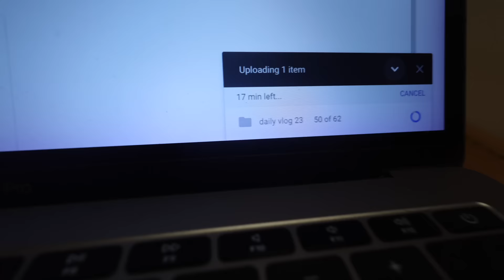Surprising Shaji eattan with New Phone 🥰| Daily Vlog 026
Love you shaju eatta❤️💙
➤ My Address if you wanna send something
Karthik Surya
Managing Partner
Sumoka International
MP X/13,Chandra Square,Mangalapuram Jn.,
NH-66,Thonnakkal.P.O, Thiruvananthapuram,
Kerala 695317

➤Music Credits
Rhythom - Scoot